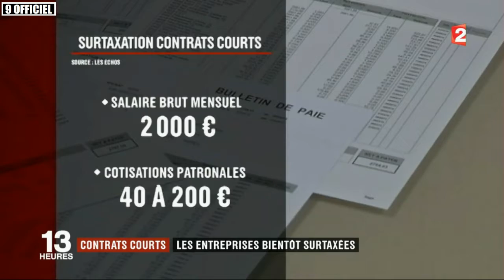Contrats courts : les entreprises bientôt surtaxées / JT du lundi 16 octobre 2017